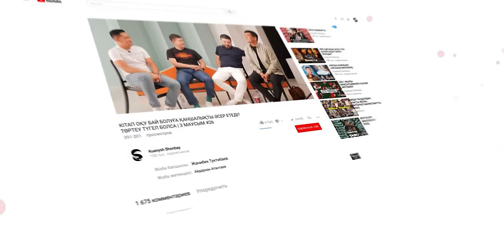КІТАП ОҚУ БАЙ БОЛУҒА ҚАНШАЛЫҚТЫ ӘСЕР ЕТЕДІ?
00:01:17 - Көп қойылған 2 сұраққа жауап
00:03:32 - Жетістікке жеткізген кітаптар қандай?
00:07:01 - Фантастикалық ертегілер
00:16:19 - Кітап оқудың функциясы
00:22:30 - "Затты дұрыс істеу"
00:29:24 - Кері байланыс
00:31:26 - "Пысықтық" концепциясы
00:43:40 - Ойланудың 6 қабаты
00:55:37 - Нәтижеге жұмыс
01:04:25 - Сыйлық: Үйренуді үйрену курсы

"Төртеу түгел болса..." бағдарламасының бұл санында білімді қолданудың маңызы мен кітап оқу деңгейі туралы әңгіме қозғалды. Бағдарлама спикерлері - Shonbay Online мен Shonbay Business School негізін қалаушылар Қуаныш Шонбай, Мейірбек Бердібайұлы, Құлан Мектепберген, Ескендір Бестай.

Shonbay Business School ұсынған "Бизнестегі алғашқы қадам" курсы туралы толық ақпарат алу үшін мына сілтеме бойынша өтіңіз

Кезекті сыйлығымыз Барбара Оаклидің әлем бойынша ТОП онлайн-курсының қазақ тілді нұсқасы "Үйренуді үйрену" онлайн курсын алу үшін мына сілтемеге өтіңіз

Құттықтаймыз! Сіздерге Қыран Талапбектің "Мобилография" курсы табысталды🙌🏻